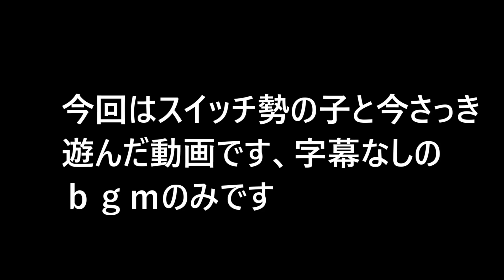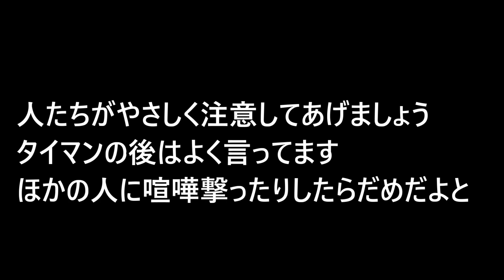[フォートナイト] Switch勢は民度が低いと思う人はこの動画を見ろ！！ Switch勢はいい子ばっかり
主にps4のゲーム「CoD.GTA.FORTNITE」をやっています！

フレンドになりたい方は　epicID   君ー油断したねぇ　にフレンド依頼お願いします！